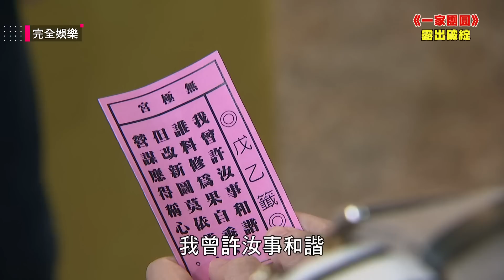【一家團圓】EP230 不知道雅卉求婚曲...假至誠又被抓包 木林離家出走雅淳受委屈要離婚│Family Reunion